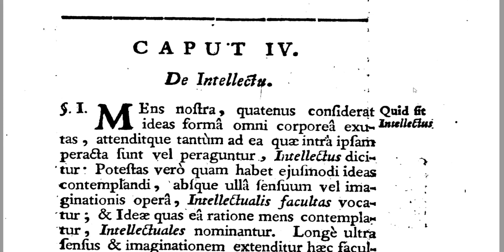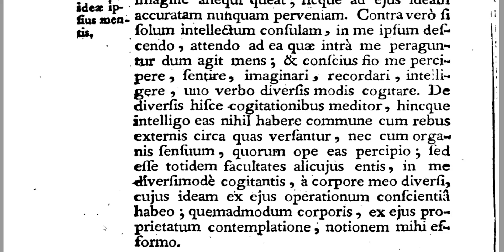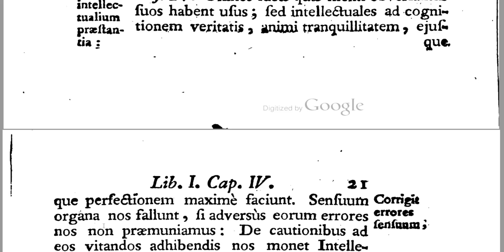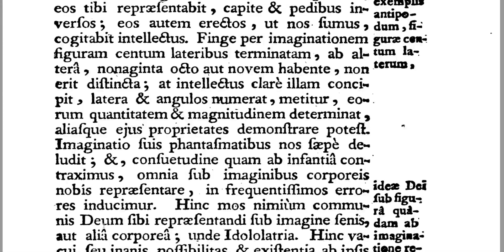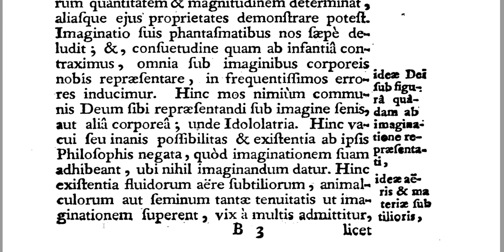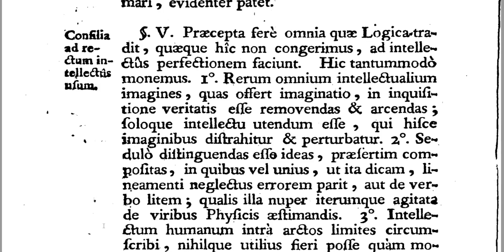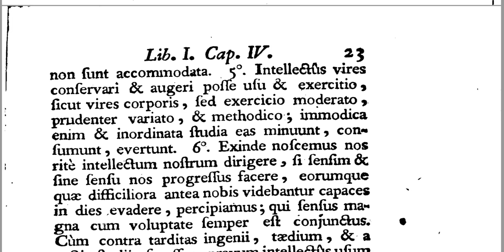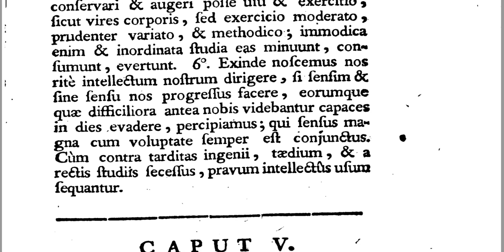Amadeo De La Rive, Book 1 Ch 4 LOGICA 1756 read aloud; a live recording - Molendinarius at Latinum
Chapter Four continued - the first three chapters are in audio only at latinum.org.uk -- Watch live